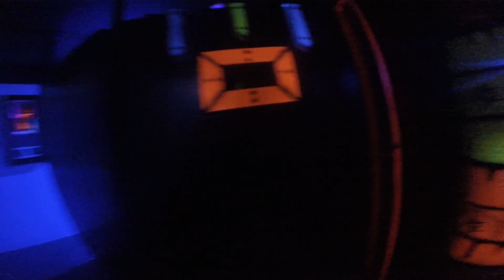02-11-18 GoPro #1 Thanks Tanya!! :D